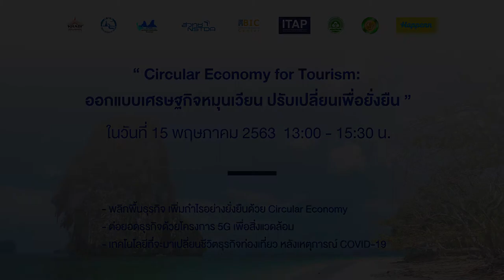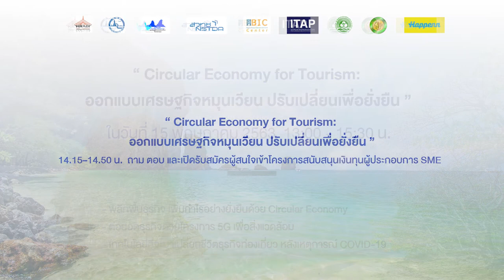การสัมมนา “Circular Economy for Tourism: ออกแบบเศรษฐกิจหมุนเวียน ปรับเปลี่ยนเพื่อยั่งยืน” (5/5)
ช่วงถาม-ตอบของการสัมมนาหัวข้อ “Circular Economy for Tourism: ออกแบบเศรษฐกิจหมุนเวียน ปรับเปลี่ยนเพื่อยั่งยืน” วันที่ 15 พฤษภาคม 2563 เวลา 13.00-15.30 น. จากอุทยานวิทยาศาสตร์ประเทศไทย สวทช. จ.ปทุมธานี